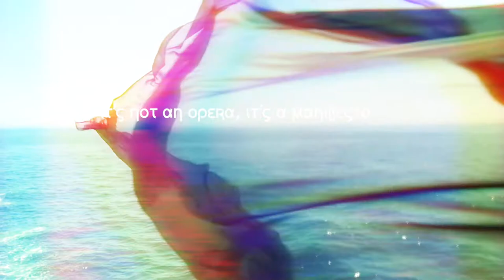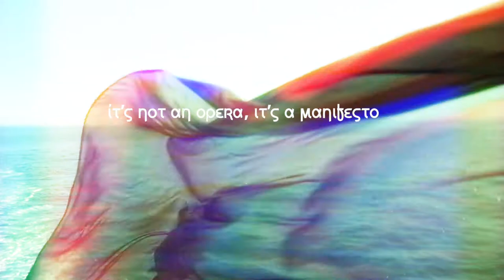Penelope and the Geese teaser, film by Lara St. John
Penelope and the Geese was supported by New Music USA, made possible by annual program support and/or endowment gifts from Mary Flagler Cary Charitable Trust, Helen F. Whitaker fund, The Aaron Copland Fund fro Music, Inc., New York State Council on the Arts.

The development of Penelope and the Geese received funding from Opera America’s Opera Grants for female composers program, supported by the Virginia B. Toulmin Foundation.

Nausicaa:
Rachel Lipson

Chorus:
Nicole Cherecwich
Rachel Pomeranz
Cara Ferro
Cassidy Dixon
Hannah Hieronimus